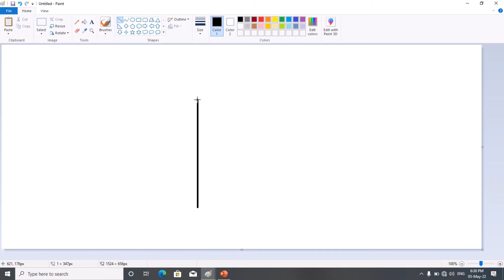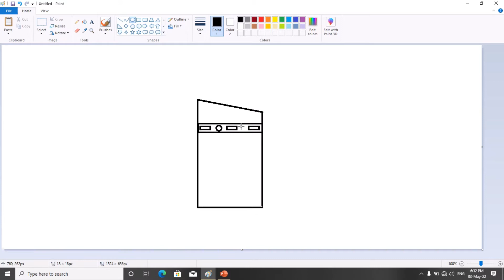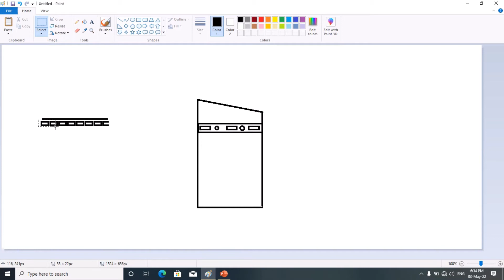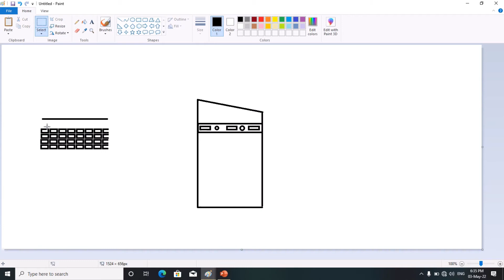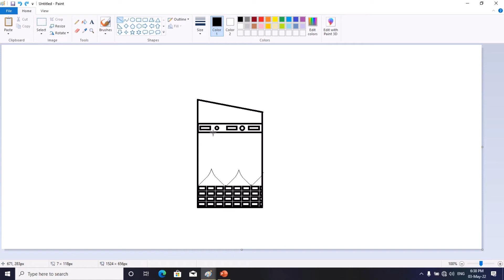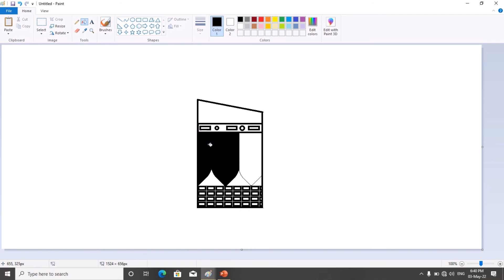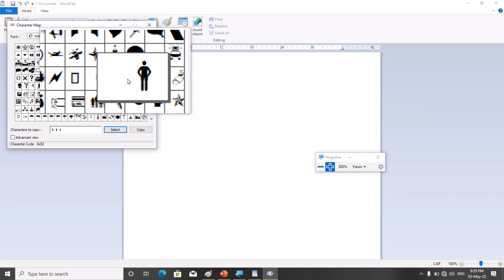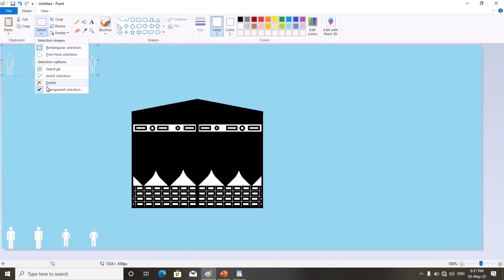Microsoft paint 🎨 tutorial in Urdu how to draw Makkah with Ms paint complete use of Ms paint....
In this video, I’ll show you how to draw and Makkah batullah.. how to use Microsoft paint? and I hope you will learn something more in this channel.

Editing with Microsoft paint
use of Microsoft paint  drawing Microsoft paint

📸Add me on Instagram: I'm on Instagram as @sardarbaloch7483. Install the app to follow my photos and videos. i=1fapyvav3rv70&utm_content=2nesdkk

ABOUT MY CHANNEL:
Hi! I’m sardar hussain. On my channel, you will find SHB COMPUTE. I love sharing [about computer  basic to advance knowledge  office automation redesigning and many more etc. with you guys as I experience them myself.

Do like do sporting. ☺️☺️